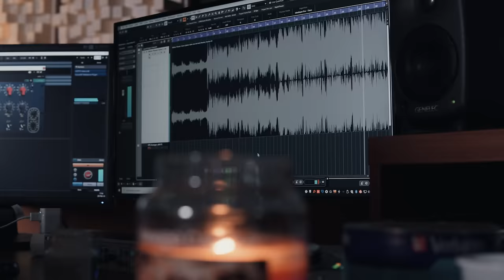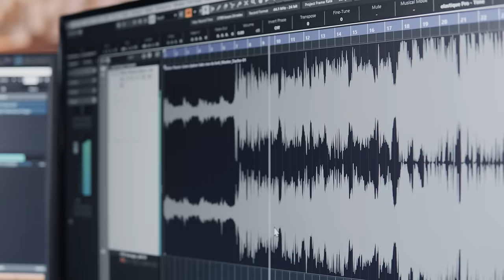Mirko Plavsic - Samo ljubav tako zna da boli (Official Cover)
Original Version:
Ljuba Alicic - Samo ljubav tako zna da boli

Muzika: Sasko Nikolic
Tekst: Steva Simeunovic
Aranžman: Sasko Nikolic

Obrada covera: Dacho Playboj

Izvršni producent: Zivan Bacic

YouTube & Digital distribution:
EMDC Network